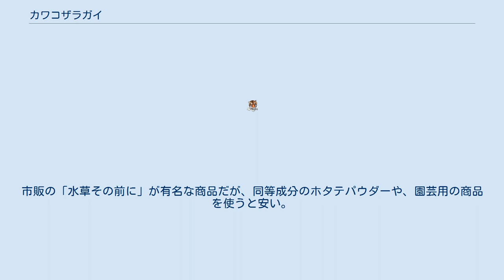カワコザラガイ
カワコザラガイ（Laevapex nipponica）は、主に水草に付着している巻貝の一種である。
 淡水産の巻貝としては比較的珍しい笠貝型で、主に河川や用水路にあるワンドの水草や石の裏などに生息している。
殻はかなりもろく、割れやすい。
体長約3ミリメートル程度の小型の生物であるため、肉眼で見ただけではどんな生物か分りにくいが、顕微鏡で覗くと眼球や触角が確認でき、心臓が動いているのも分かる。
野外採取の水草等を水槽に入れると、よく増えるアクアリウムの害貝でもある。
 水槽内で発生すると、完全に駆除するのは非常に困難である。
いくつかの駆除方法があるが、爆発的な繁殖力を持っているため水槽リセット以外は完全駆除は難しい。
 ・ピンセット等で潰す ガラス面はきれいにすることができるが、水草や石、流木、さらには底砂の中にまで潜んでいるため、効果はほぼ無い ・捕食する魚、またはキラースネールを入れる 捕食すると言われている魚は複数存在するが、実際の効果は不明。
または人口餌ばかり食べてじきに捕食しなくなるとの報告もある。
キラースネールを水槽内へ入れると、カワコザラガイの殻のみが底砂の上へ転がっていることがあるため、確かに食べている様子。
しかし、カワコザラガイの繁殖力が捕食スピードを上回っているため、よほどの数を入れなければ駆逐は難しいと思われる。
それよりキラースネールを多数入れる方が景観を崩す恐れがある。
 ・リセット＆薬品駆除 最も効果がある駆除方法。
すべての水草、レイアウト用品を取り出し、観賞魚やエビ等を避難させる。
水槽、レイアウト用品 を丁寧に洗って干す。
底砂を交換し、水草を薬品で漬ける。
市販の「水草その前に」が有名な商品だが、同等成分のホタテパウダーや、園芸用の商品を使うと安い。
 漬けこんだ後、完全に成分を洗い流す。
この時成分が残っていたら生体が死んでしまう。
 ^ カワコザラガイ(潟のデジタル博物館)